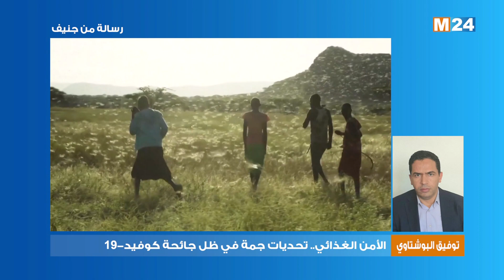رسالة من جنيف: الأمن الغذائي.. تحديات جمة في ظل جائحة كوفيد19